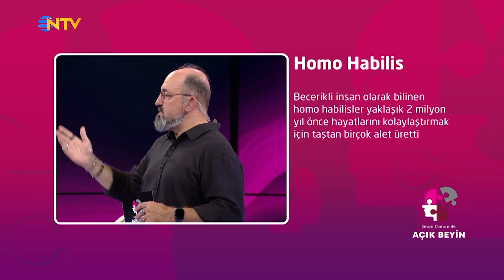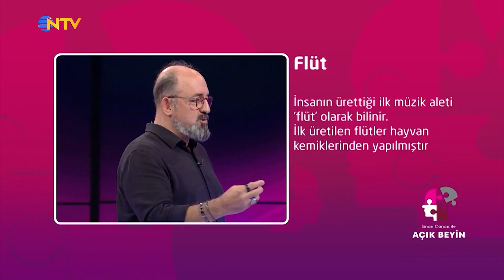Dünden Bugüne İnsanlığın Tarihi | Sinan Canan ile Açık Beyin